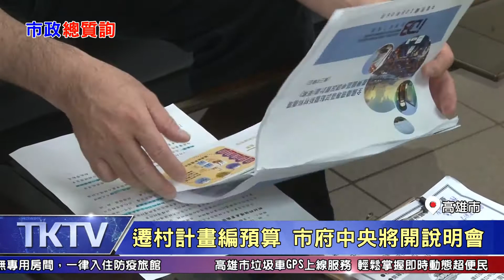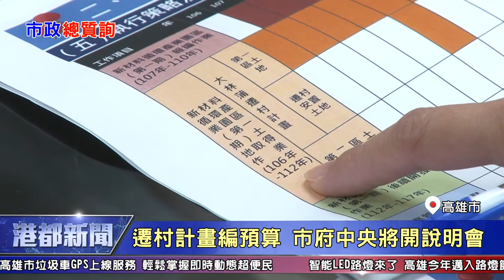1090703【港都新聞】 大林蒲遷村地方五訴求 議員要求重視